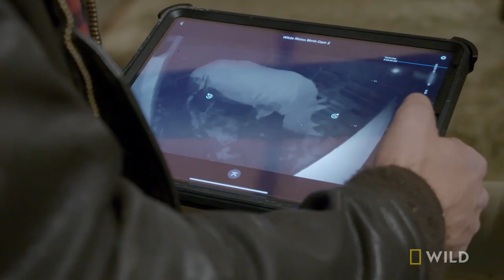Baby Rhino Gender Reveal | Secrets of the Zoo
At the Columbus Zoo a new baby rhino has been born overnight and the zoo staff need to find out what gender the baby is.